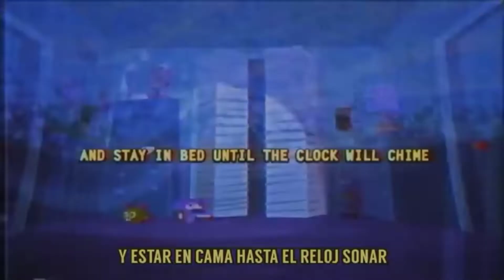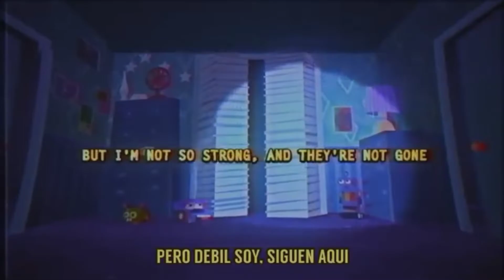I Got No Time 3.0 | Missa | Ranita Conejito | Rodplay | Kiba chow chow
Por que 3.0?!
un wey ya habia subido este mismo tipo de video, lo encontraras con el mismo titulo
(1.0 o 2.0), yo solo corregí algunos errores que habia asi que creditos al muchacho.
(Dentro de poco pondre el link del canal quien me dio la idea).